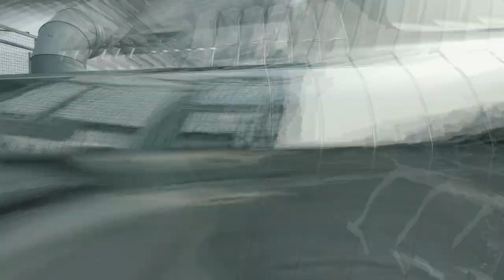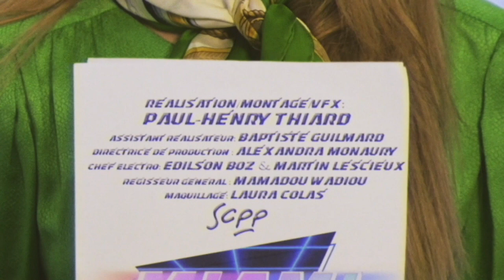Mister V - Miami Heat (clip officiel) + basses boostées